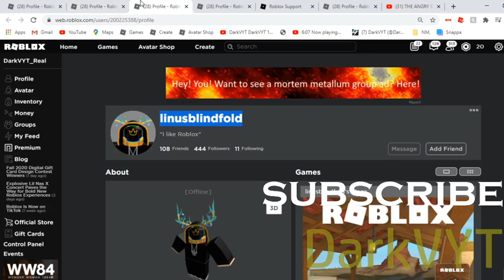I FOUND TWO PEOPLE WHO AHVE THE HOOD OF CHAMPIONS!!